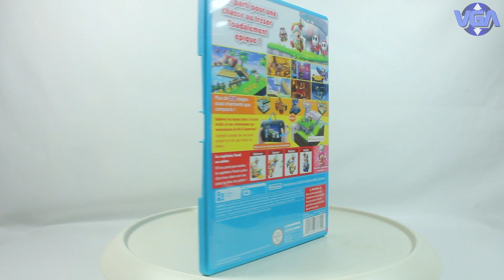Captain Toad Wii U ( 2015 )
Captain Toad: Treasure Tracker is an action puzzle video game developed and published by Nintendo for the Wii U. It is a spin-off of the Super Mario series which builds upon the isometric minigames starring Captain Toad from Super Mario 3D World and Super Mario Odyssey. The game was announced at Nintendo's Electronic Entertainment Expo 2014 Nintendo Direct presentation and released in 2014 and 2015.

Enhanced ports were released for Nintendo 3DS and Nintendo Switch on July 13, 2018, including additional levels themed around Super Mario Odyssey, as well as two-player co-op multiplayer in the Switch version.

The game opens with Captain Toad and Toadette ascending a tower together to claim a Power Star. The villainous giant crow Wingo appears and steals the star, taking Toadette along with him when she grabs hold of it. The player guides Toad as he tracks Wingo down to his lair and rescues Toadette. In the second chapter of the story, the introductory scenario plays out again, but this time Toad is kidnapped and the player assumes control of Toadette. After Toad is rescued and Wingo reemerges again, Toadette is kidnapped and Toad is knocked off of Wingo's tower. Then, the third chapter of the story begins, in which both Toad and Toadette venture through levels on their way to the showdown with Wingo, along the way defeating Draggadon, the king of Pyropuff Peak, for the third time. In the final scene of the game, the introduction to Super Mario 3D World plays out, and Captain Toad is seen following a falling Green Star into the glass pipe. For the 3DS/Switch versions, the final scene shows Captain Toad following the Odyssey.

Early in the development of Super Mario 3D World, Nintendo created prototypes of various gameplay ideas, including what IGN described as small "diorama-like levels the player could twist and turn." However, when the team added a character who could jump, they realized the levels would have to increase in size. They decided to keep the small-scale course design by eliminating jumping entirely, which also forced them to choose a player character other than Mario or Luigi. Director Shinya Hiratake suggested Shigeru Miyamoto to make Link from The Legend of Zelda as a playable character, but Miyamoto instructed him to choose a different one. The developers then realized that Captain Toad, a background character from the Super Mario Galaxy games, would fit the role due to his heavy backpack, which they reasoned would weigh too much and keep him from jumping. Originally, the team thought the levels could form their own game, but instead a few were included in Super Mario 3D World. After 3D World was finished in late 2013, Miyamoto found that the Captain Toad levels reminded him of one of his earlier gameplay ideas inspired by the Rubik's Cube, so he suggested they create a separate Captain Toad game.[7] The game also had developmental assistance from 1-UP Studio.